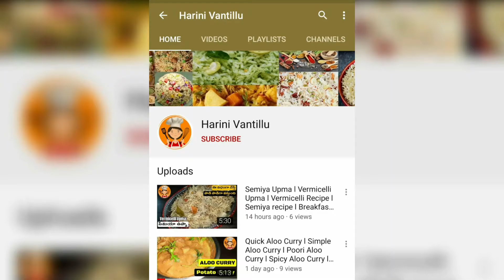చోలే పన్నీర్ బిర్యాని ఇలా ఒకసారి చేసుకోండి ఆ టేస్ట్ వేరబ్బా....! | Chole Paneer Biryani Recipe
Related Quires:
paneer recipes
biryani recipe
biryani
veg biryani recipe
paneer
veg biryani
veg pulao recipe
vegetable biryani
paneer biryani
paneer recipe
paneer biryani recipe
paneer pulao
easy biryani recipe
channa rice recipe
pressure cooker biryani
chole paneer biryani recipe
chole biryani recipe
chole aur paneer ki biryani recipe
paneer pulav recipe
paneer pulao recipe
kabuli chana paneer biryani
paneer dum biryani
kabuli chana biryani
chole dum biryani
pressure cooker chole paneer biryani
paneer chole biryani recipe
chole paneer biryani in pressure cooker